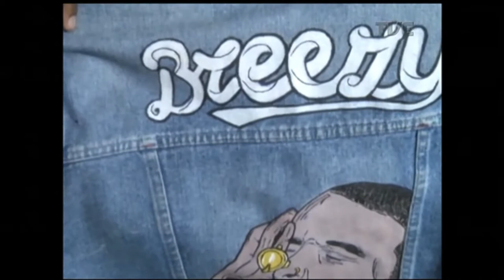Radar |TVE - Cartel - 16/01/2018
Banda Cartel ao vivo no estúdio do Radar. Matéria sobre o Arte Customizando.